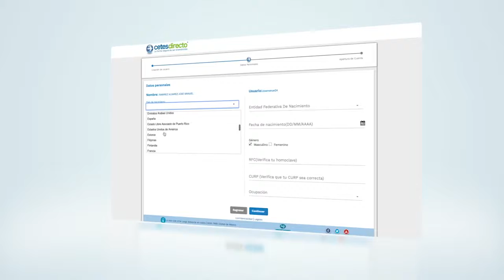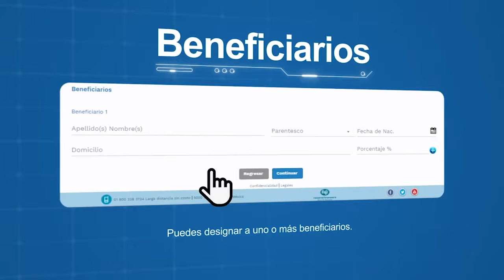Tutorial para abrir una cuenta en cetesdirecto en menos de 5 minutos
Aprende a invertir desde 100 pesos en cetesdirecto. Es muy sencillo, en menos de 5 minutos puedes abrir tu cuenta.

¿Quieres conocer más plataformas de inversión? Aquí nuestra recomendación